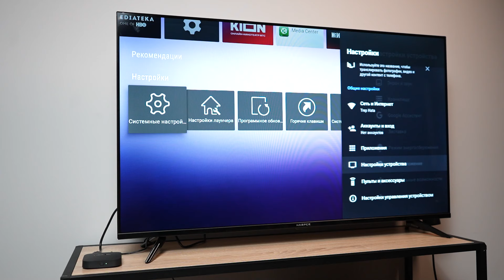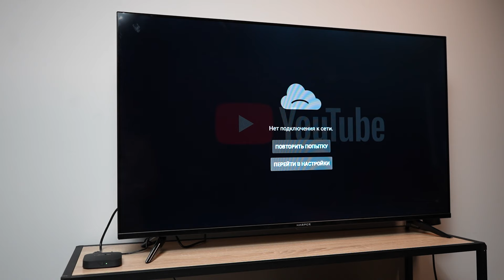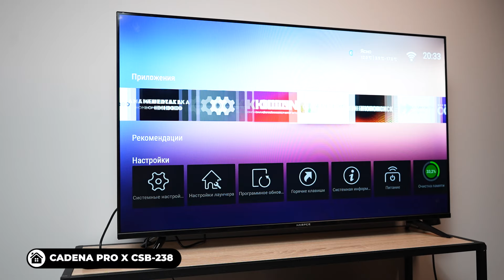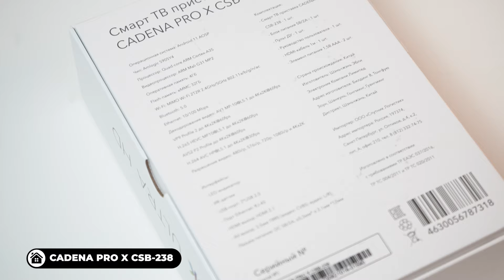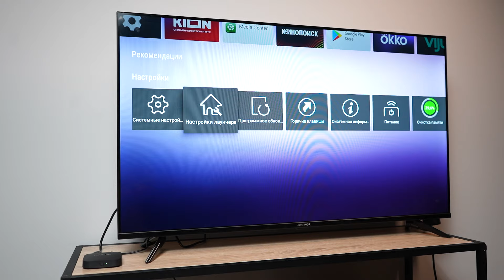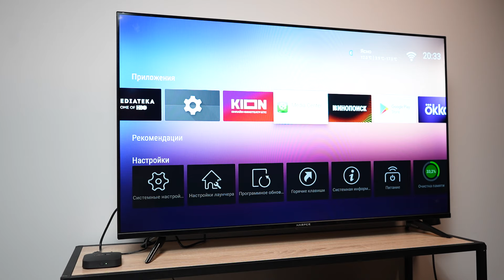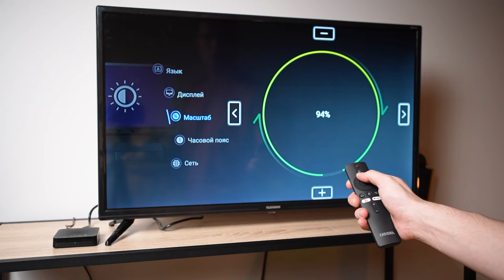БОЛЬШОЙ ОБЗОР Смарт ТВ Приставок Cadena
Привет! Сегодня покажем три смарт тв приставки Cadena, которые быстро оживят старый телевизор и помогут наслаждаться онлайн фильмами и сериалами. Сравним характеристики и расскажем чем дорогая приставка для телевизора отличается от недорогих собратьев. Протестируем самую крутую модель и наглядно покажем зачем нужна тв приставка и как она работает.

Таймкоды:
00:00 Вступление
00:33 Технические характеристики и отличия
01:36 CADENA PRO A CSB-230
02:07 CADENA PRO S CSB-235
02:32 CADENA PRO X CSB-238
04:15 Тестирование
05:31 Плюсы тв приставки
06:46 Подводим итоги